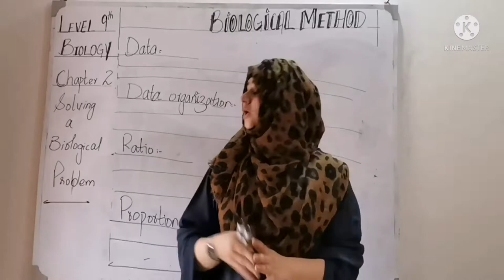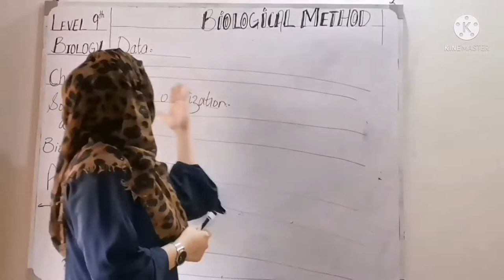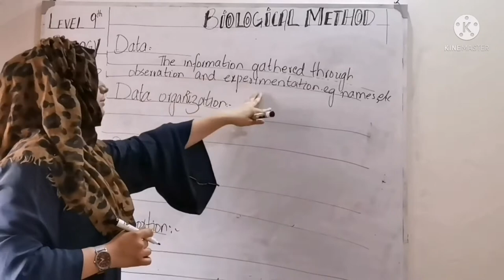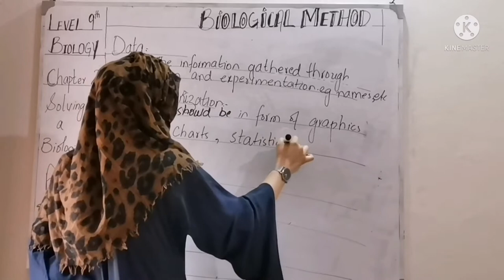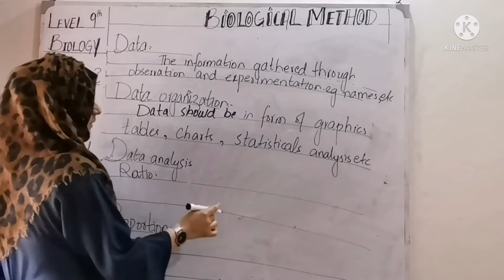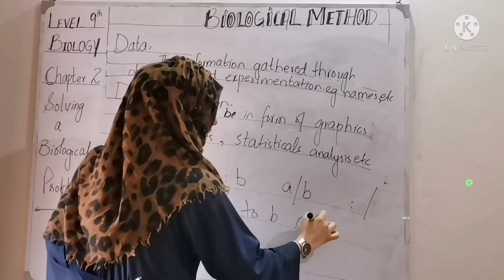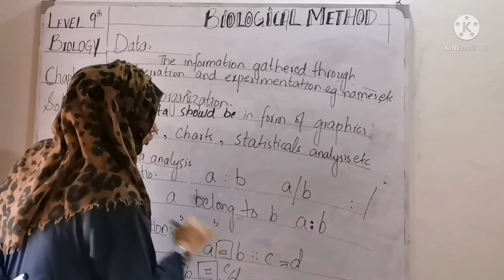Topic :Data Organization And Data Analysis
This chanel Umber Science Academy is basically to provide students with the best knowledge regarding their Biology lectures and so they will find it very informative and can easily understand each and every topic.
In this topic they will be able to clear the concepts of:
Data Organization
Data Analysis